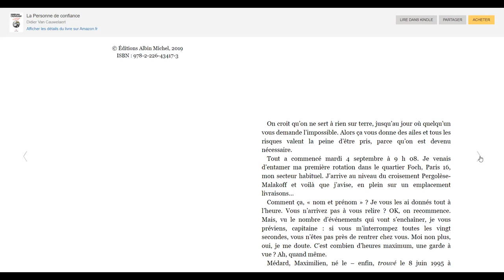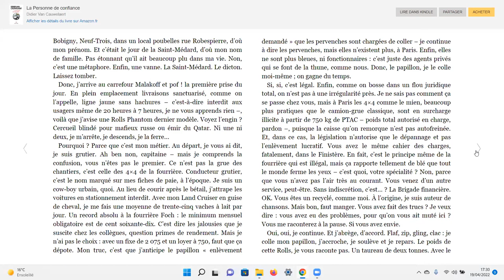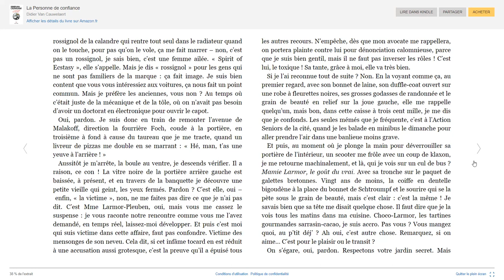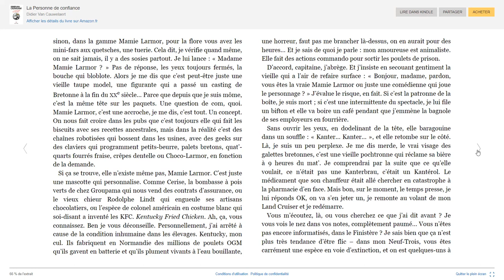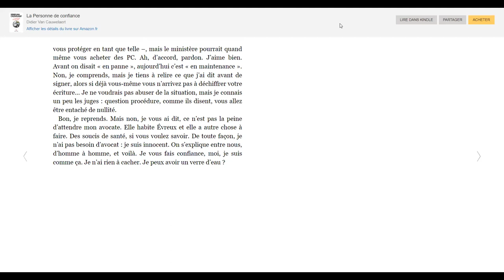La Personne de confiance, lecture de l'extrait 1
Lecture du début du roman La Personne de confiance de Didier Van Cauwelaert.
La vidéo suivante vous propose une explication.